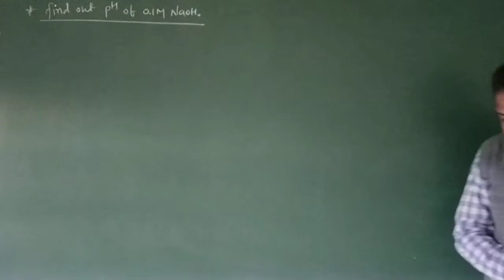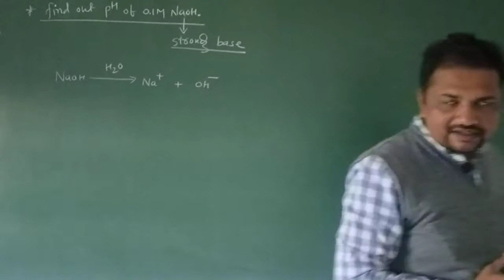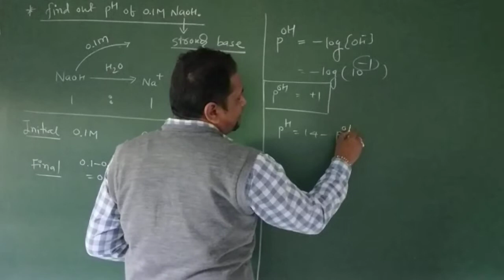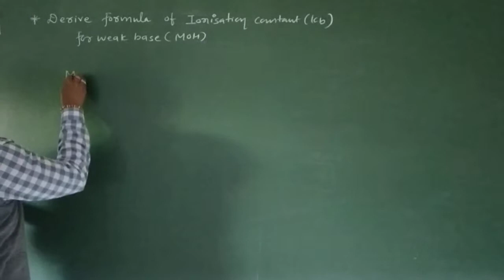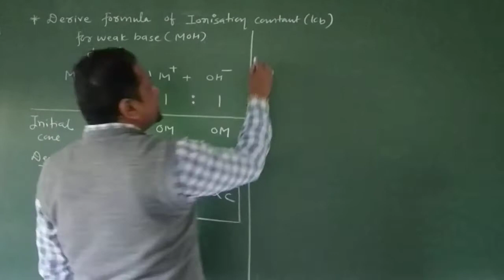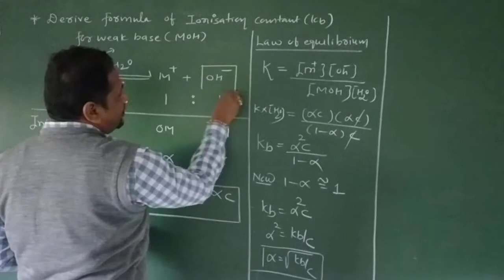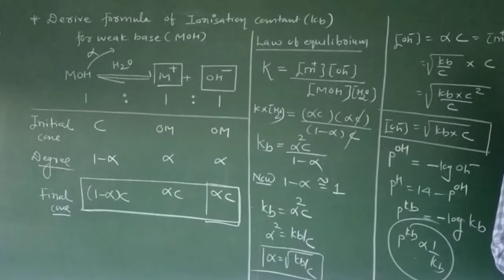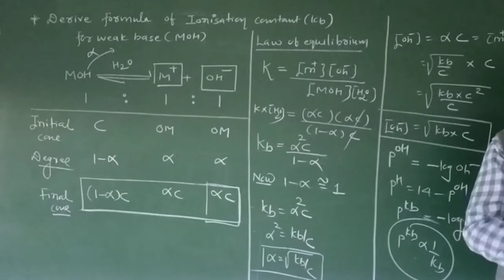XI-CH 7 Ionisation Constant for Weak base[E]